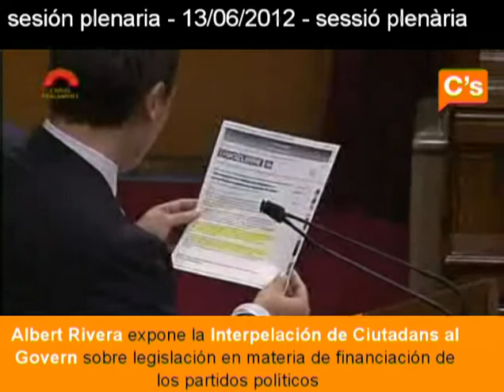C's-Interpelación de Ciutadans: la financiación de los partidos (exposición)A.Rivera 14/06/2012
El Pleno completo, con las intervenciones de Ciudadanos contextualizadas en estas entradas de CIUTADANS AL PARLAMENT:

El Ple complet, amb les intervencions de Ciutadans contextualitzades en aquestes entrades de CIUTADANS AL PARLAMENT: